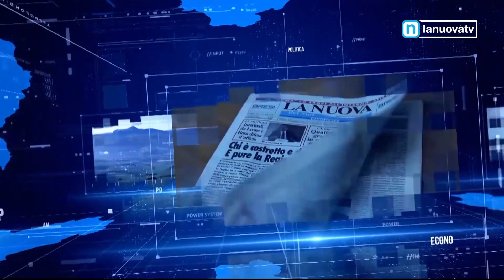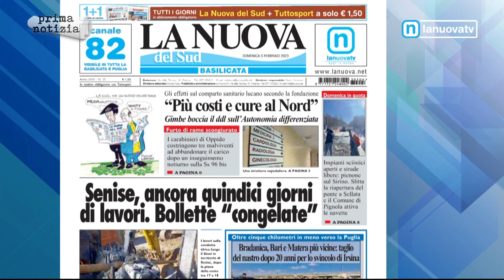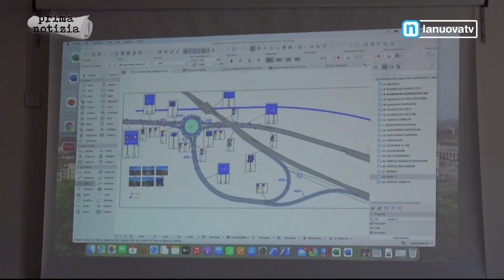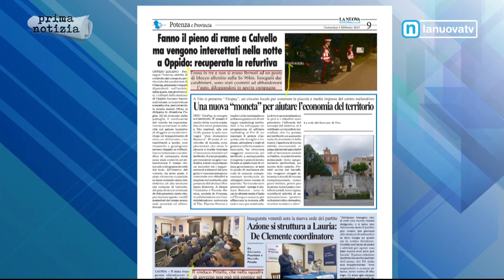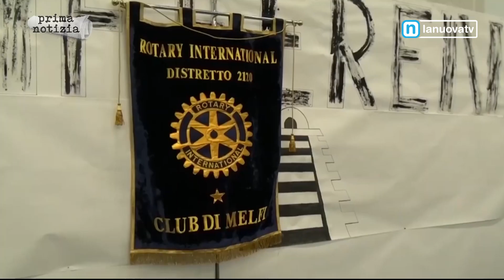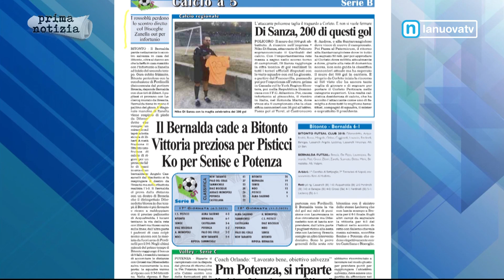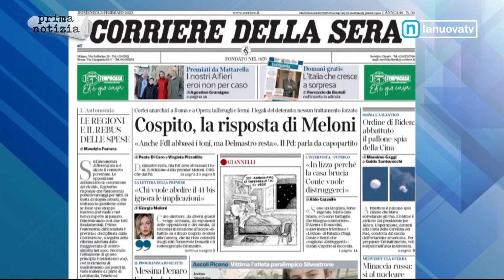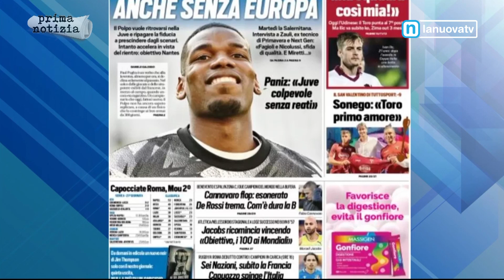Rassegna Stampa Domenica 5 Febbraio 2023